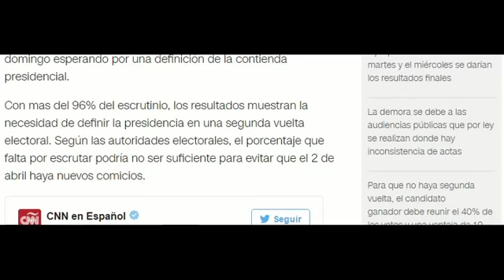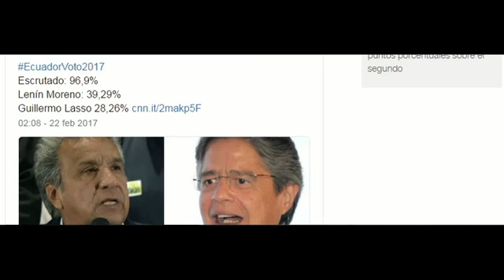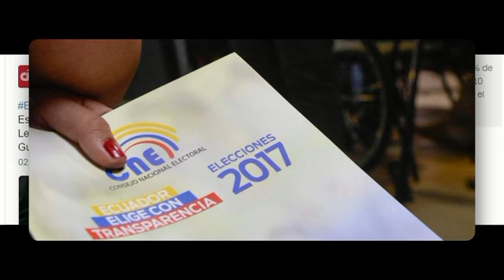Consejo Nacional Electoral de Ecuador: "No es posible un cambio de tendencia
El presidente del Consejo Nacional Electoral de Ecuador, Juan Pablo Pozo dijo que no es posible un cambio de tendencia en el escrutinio de votos que tiene al país desde el domingo esperando por una definición de la contienda presidencial.

Con mas del 96% del escrutinio, los resultados muestran la necesidad de definir la presidencia en una segunda vuelta electoral. Según las autoridades electorales, el porcentaje que falta por escrutar podría no ser suficiente para evitar que el 2 de abril haya nuevos comicios